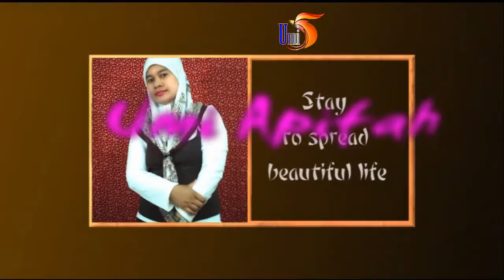LELA SAMPAI BILA